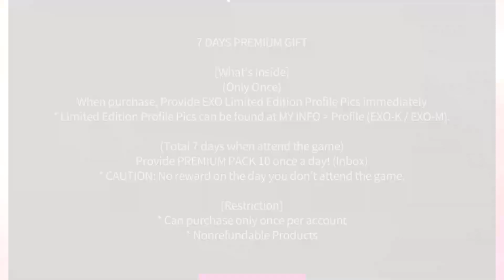Superstar SMTown - Event #29 - EXO Tempo Challenge (11/02 ~ 11/12)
Chance to win 'EXO's 'Don't Mess Up My Tempo' Signed CD!
Clear the missions to get In-game rewards.
Be TOP 30 to get 100% card.
You will win the Signed CD if you are in TOP10!!